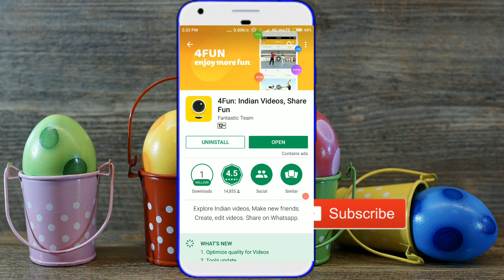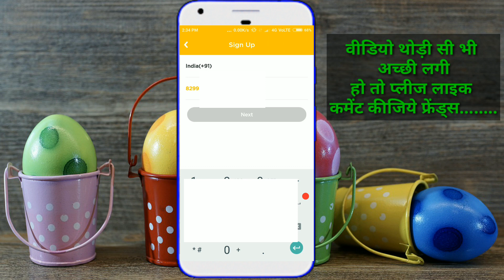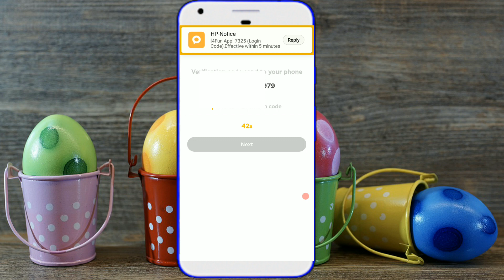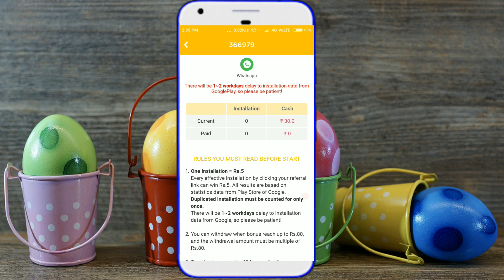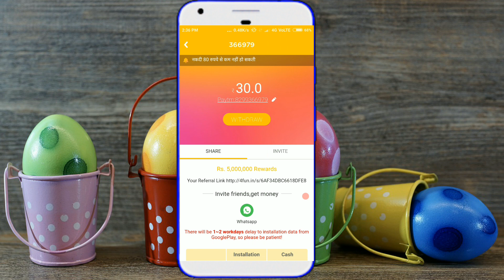MCent का बाप है ये एप्प || New Paytm Cash FsatestEarning App 2018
Namskar Dosto
video mein hum loag baat karenge ki new earning application ke baarein mein jo MCent se bahut hi acchi hai aur ye patm cash deti hai bahut hi new application hai 2018 ki enjoy and earn money friend fastly Paytm cash new application friends.